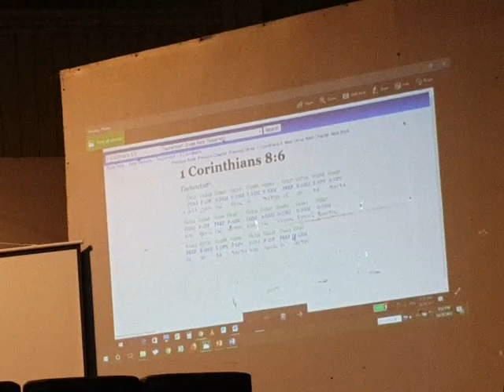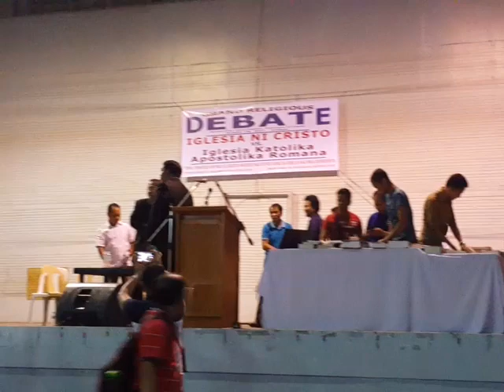Iglesia Ni Cristo vs Iglesia Katolika Apostolika Romana at Roxas Capiz October 28 2017 last cross ex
Pamatud-an nga si Cristo ang matuod nga Diyos suno sa Biblia kag mga Referensiya. Ka Rene Panoncillo vs Mr Duane Cantuano Oct 28 2017